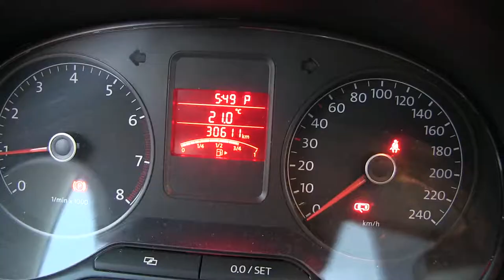VW Vento 2014 - 081777